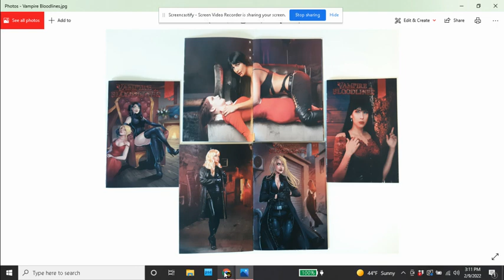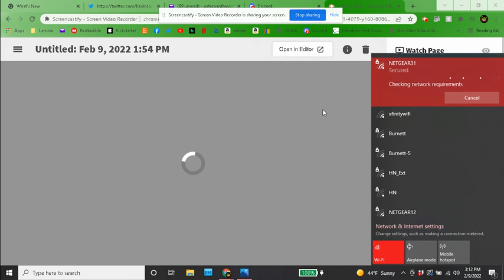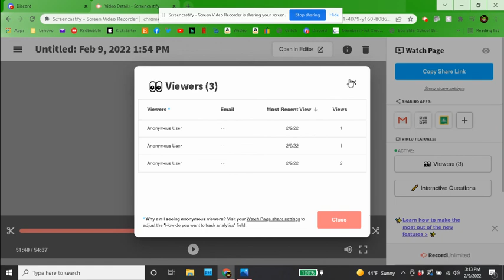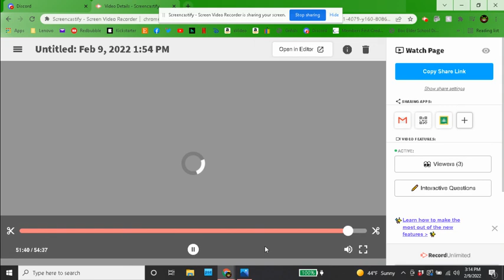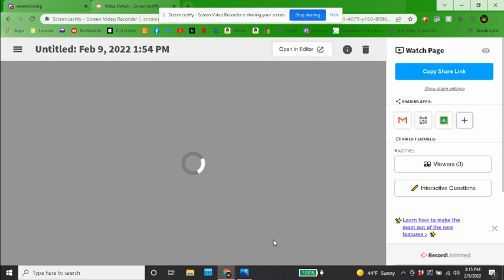Interview with Christoffer Meyer of Vampire Bloodlines: Bridgeport Chronicles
Christoffer Meyer and team Bridgeport Chronicles have a Kickstarter going for books 1-4 of their series Vampire Bloodlines.

This is my first time interviewing and I had a lot of technical difficulties; first in losing the visual video feed and second losing the interwebs while recording the second version.